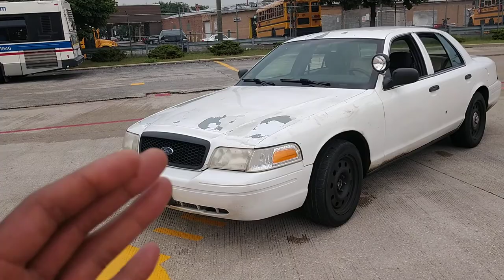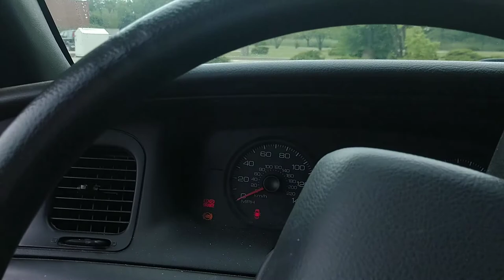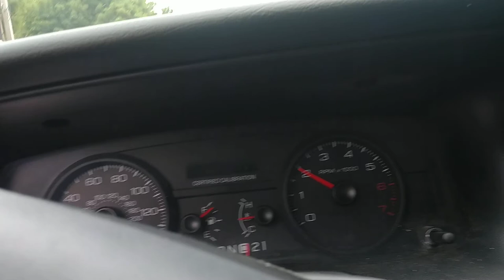Got road runner back riding quite new hub bearing in only hear the sound of that motor roaring